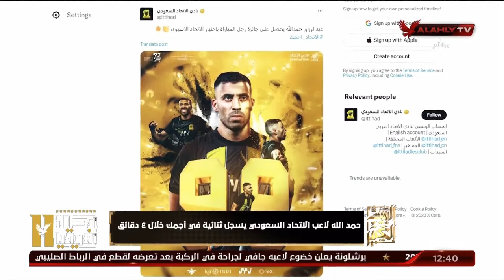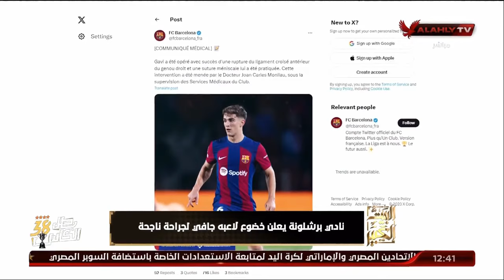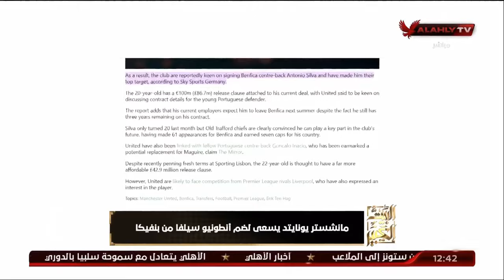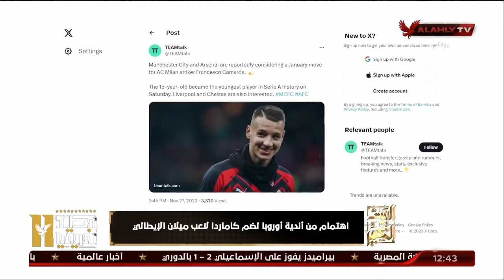اللقاء الكامل مع الكابتن عادل طعيمة نجم الأهلي الأسبق | البيت الكبير 28 - 11 - 2023